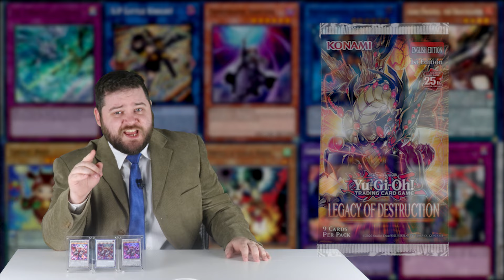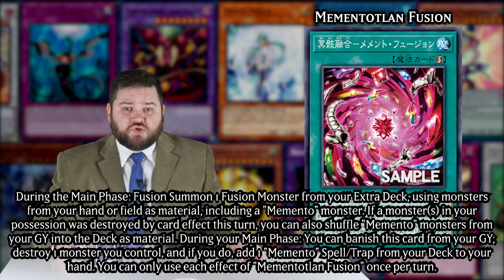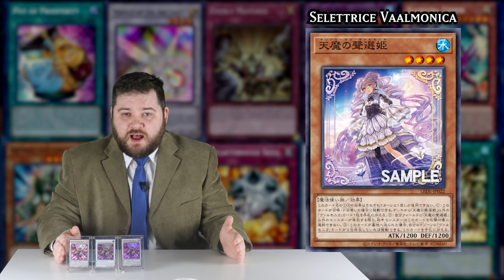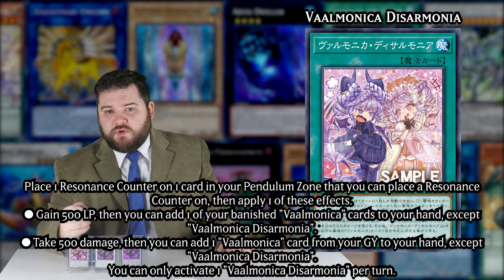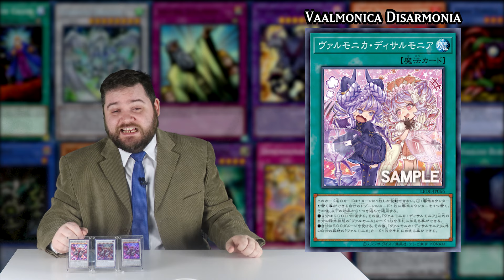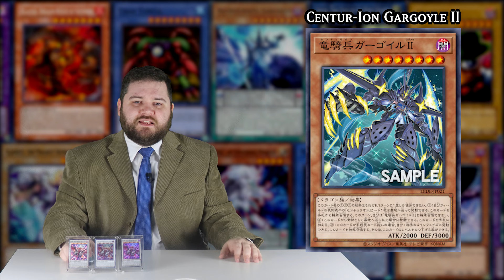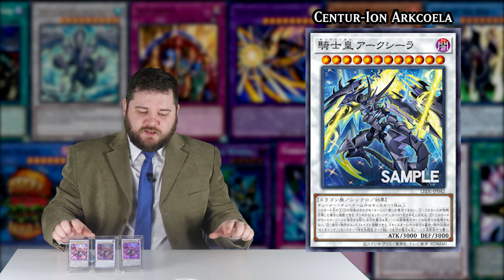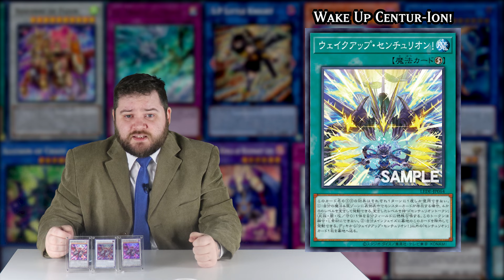Yugioh New Card Report: Valiant Smashers Gets Its Support!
TBH may look at playing memento for the memes if the price doesnt explode

Timestamps:
Introduction: 0:00
Welcome To The New Card Report: 0:09
Legacy Of Its Still Going: 0:19
The Second Worst Thunder Dragon Fusion I Guess: 0:40
Mementos New Self-Searching Spell: 2:34
A Non Pendulum Vaalmonica: 4:14
This Would Be INSANE In Any Other Deck: 5:06
Vaalmonica Decent Spell I Guess: 6:13
Centur-Ions Second Gargoyle(?): 7:36
The Big New Dragon: 8:48
Wake Up! This Cards Mid!: 10:38
Money Man Technique: 12:44